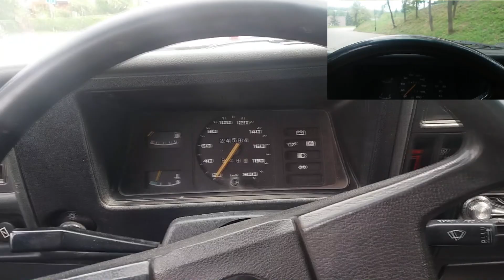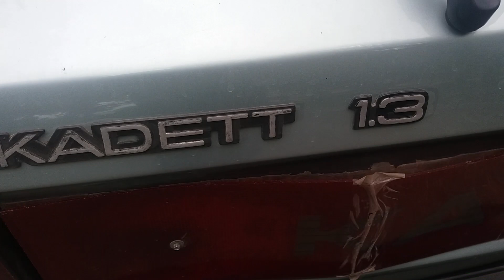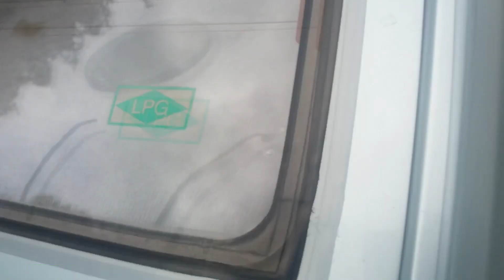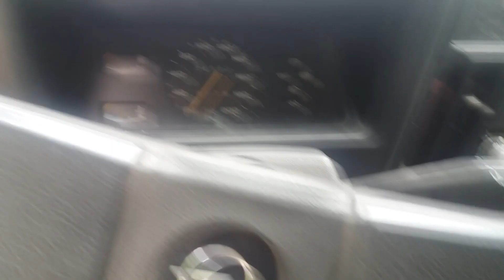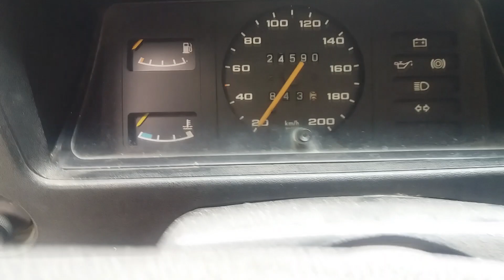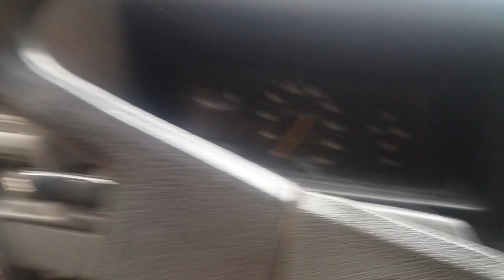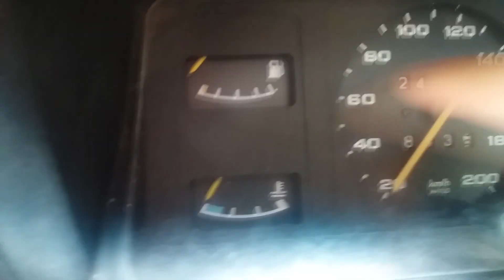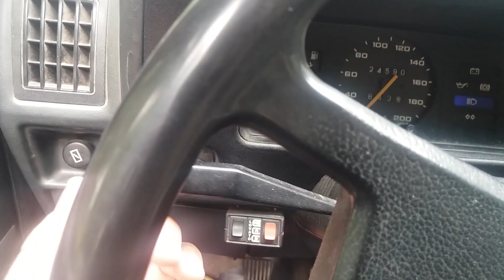1984 OPEL KADETT D GLS 1.3 OHC - Review #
Putnicko vozilo u klipu je Opel Kadett D 1.3 OHC 1984 godiste
Dodao sam ovaj klip mojoj kolekciji vozila :)

Ako vam se svideo ovaj klip,lajkujte ga i pretplatite se na moj kanal  :)
Hvala :)